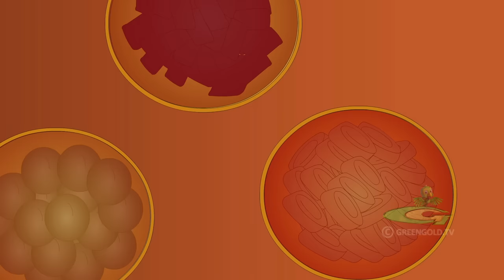Chhota Bheem - Winter Trip to Kashmir | Adventure Videos for Kids | Cartoons for Kids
Do you love watching Hindi cartoons and cartoon videos?
Watch this cartoon video! Children love watching new cartoons and will enjoy this new story!

Catch up all interesting rhymes, Chhota Bheem old episodes, Chhota Bheem movies & fascinating kids video of kids   @GreenGoldKids

Watch attractive cartoon stories for kids like funny videos, cartoon movies, Arjun, Super Bheem cartoon for children  @greengoldtv